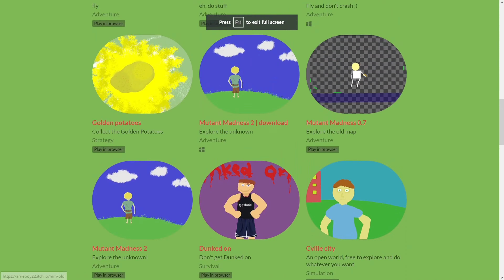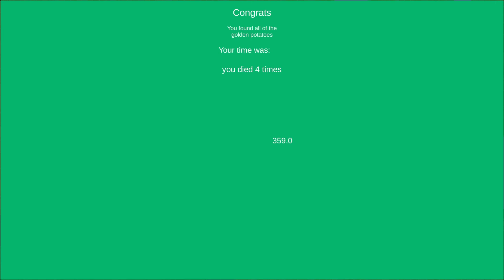My brother played 3 of my games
Have fun with those games!

/\ Hopefully those boost my video!